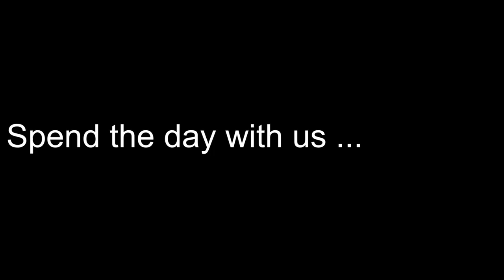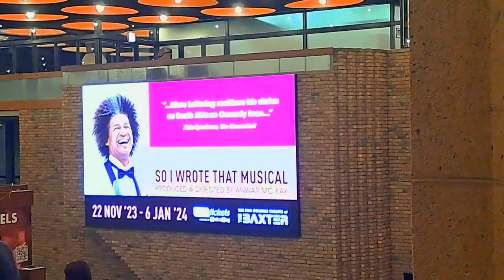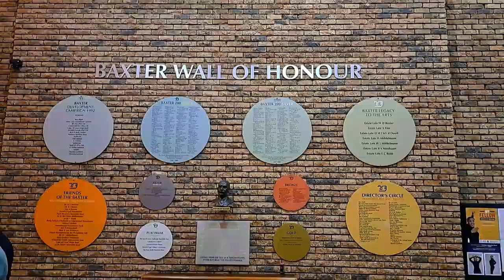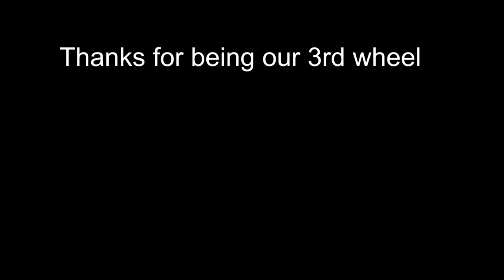Spend the day with us | Marc Lottering Show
Come and spend the day with us as we go to a few places to get some things done. First, we got ready and put the car seats back in the car, we went to the barber and then went to Blueroute Mall. Later in the evening, we went to the Marc Lottering show that took place at The Baxter Theatre.